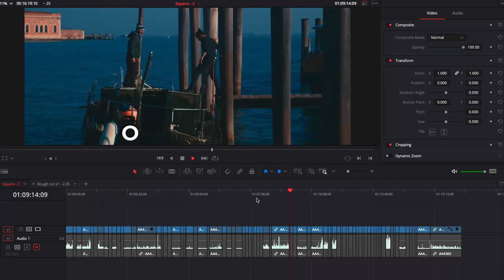Questa è School of Doc!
School of Doc intende eliminare la confusione intorno al mondo del documentario, formando nuovi videomaker nella realizzazione di film più avvincenti e intriganti perché possano rendere questo mestiere sostenibile economicamente.

L’ATTREZZATURA CHE USIAMO:

Videocamera per documentari
Obbiettivo cinematografico fisso
Miglior zoom
Mirrorless per YouTube
Miglior obbiettivo per YouTube
Filtro ND variabile
Luci per intervista
Luci per Youtube
Faretto portatile
Miglior Drone
Miglior Drone portatile

EDITING SETUP ↓↓↓

iMac 24
MacBook Pro
Monitor video editing
Cuffie monitor
Hard Disk portatile

I NOSTRI CONSIGLI!